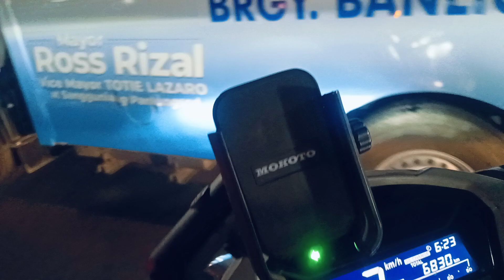night ride with honda click 125/bago dumating ang bagyo